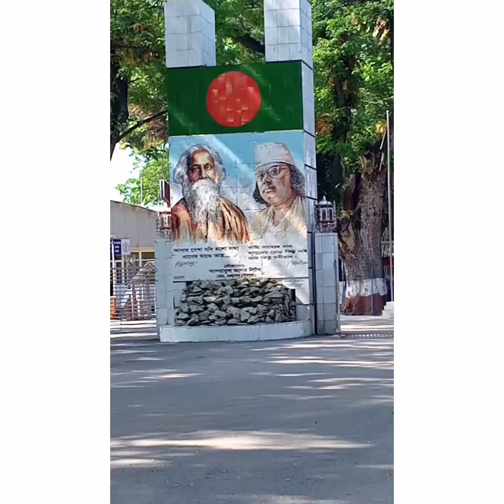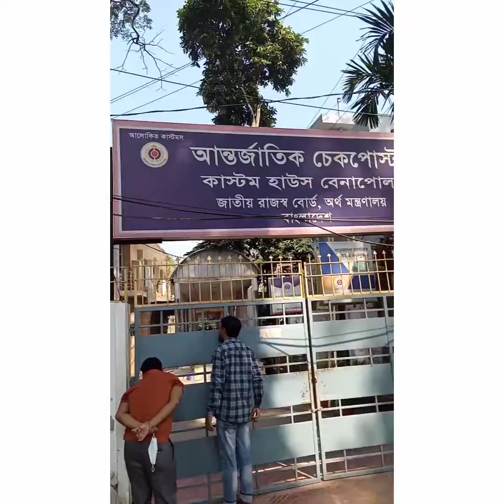Bangladesh Indian Bordar(বাংলাদেশ ভারত সীমান্ত বেনাপোল বর্ডার)india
Bangladesh Indian Bordar(Benapol Bordar)
the best place in Benapol, বাংলাদেশ থেকে ভারত যাওয়ার সবচেয়ে জনপ্রিয় বর্ডার হচ্ছে বেনাপোল বর্ডার, প্রতিদিন হাজার হাজার মানুষ বিভিন্ন কাজে বাংলাদেশ থেকে ভারত যাওয়া আসা করে এবং এই বন্দর দিয়ে ই দেশের বেশিরভাগ পণ্য ভারত থেকে দেশে আসে, বেনাপোল বর্ডার (Benapol Bordar) দেখতে দেশের বিভিন্ন জায়গা থেকে মানুষ আসে শুধু দেখার জন্য যাদের আসার মত সময় বা সুযোগ নাই তাদের জন্য আজকের ভিডিও প্রতিদিন ই পাবেন নতুন নতুন ভিডিও, তাহলে দেখুন বাংলাদেশ ভারত সীমান্ত .